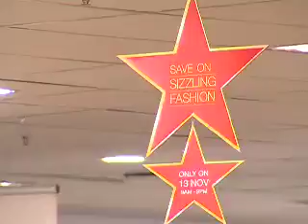Advertising and consumer behaviour around Xmas time - Part 1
The topic under discussion is about advertising and consumer behaviour around Xmas time. The silly season is around the corner and retailers and shopping malls are already hanging Xmas decorations!  But what is the financial status of regular consumers across the nation?  Are bonuses a thing of the past?  Our children are still expecting gifts and treats around this time and advertisers are taking full advantage of spreading communications at this early stage.